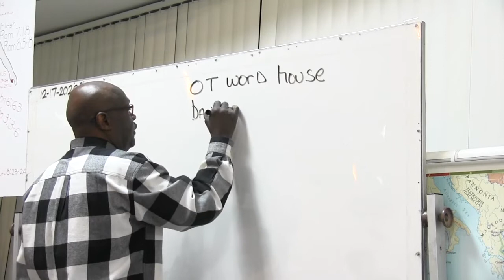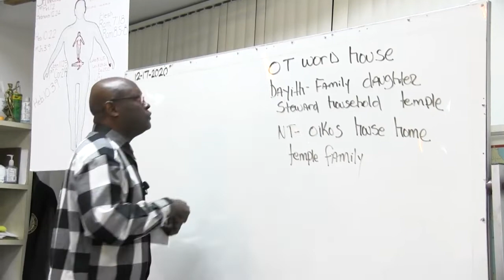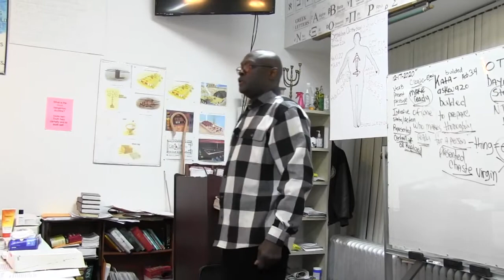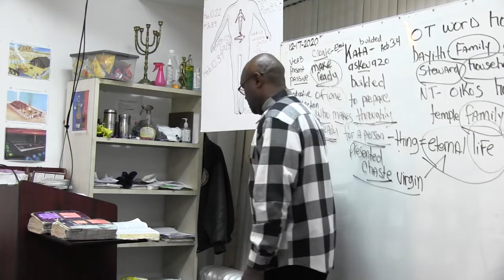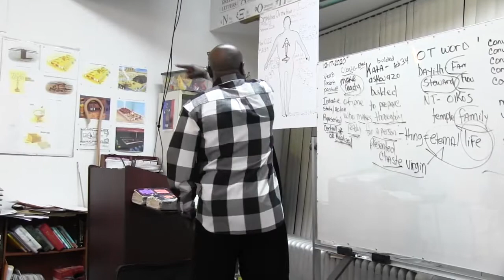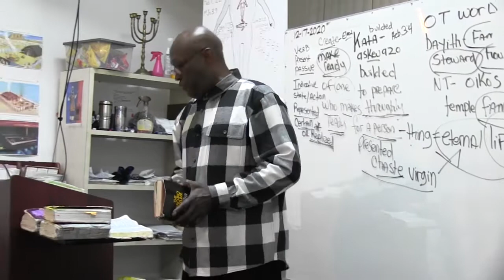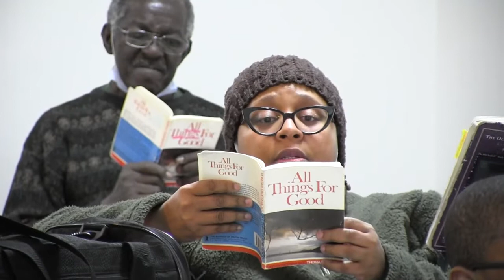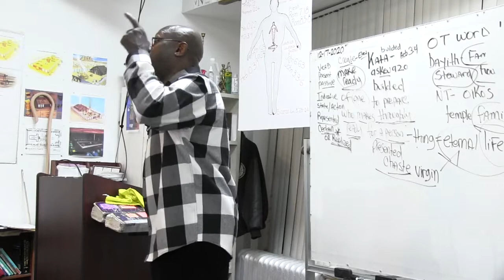My House My Family My Ministry